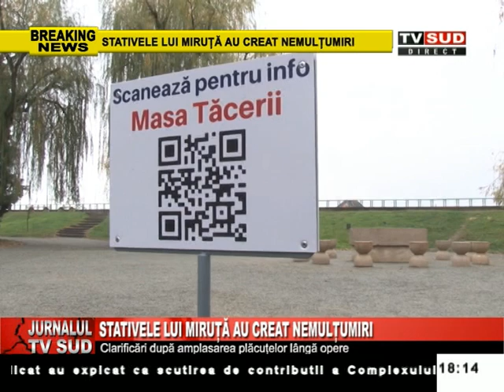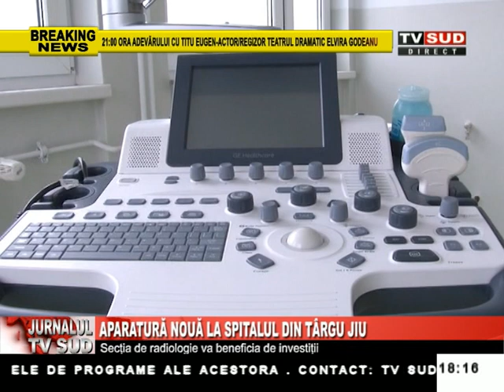Jurnalul Tv Sud 18.11.2022